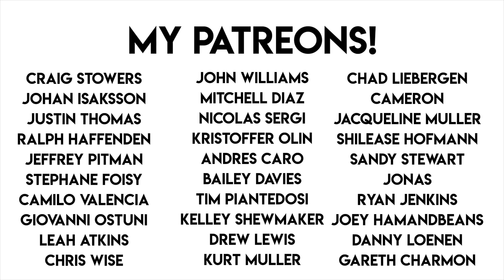Hendricks Amazonia Gin Review!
It's the gin range that just has never gone down well with this channel. So can this new tropical version be the one to break the mould? Let's find out!

You'll be helping me to keep creating and you'll get a shout out on my latest video!